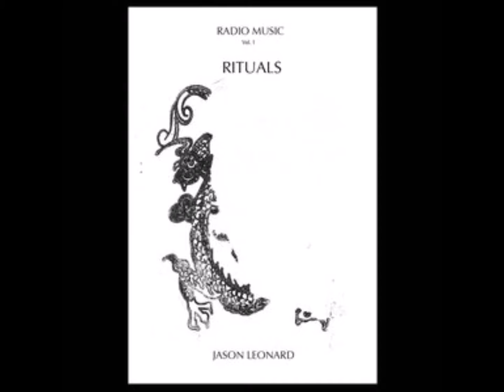Jason Leonard _ Ritual Seven _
Jason Leonard _ Rituals: Radio Music Vol. 1 _ I mean..not Infringe the Copyright. Thank you.